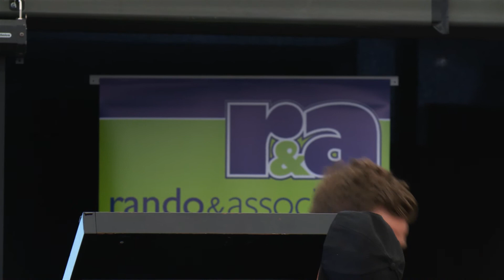Cancer Council WA Event Presentation Hosted By Rando Acc - Brant Garvey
Speaking at a fund raising event for the Cancer Council WA sharing a bit of my Sisters and my own story.

I'm a Paralympian and Professional Speaker. I’m also the world record holder for fastest above knee amputee to complete an Ironman Triathlon. I’m also the Director and founder of a company called NoXcuses Group Pty Ltd.

Brant is also a prolific public speaker, delivering keynotes at events, organisations and schools all over.